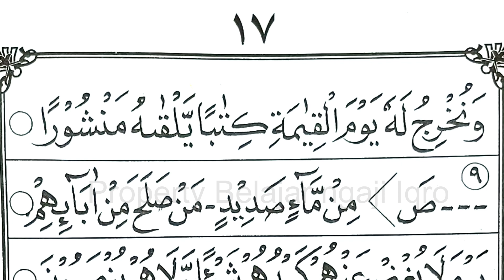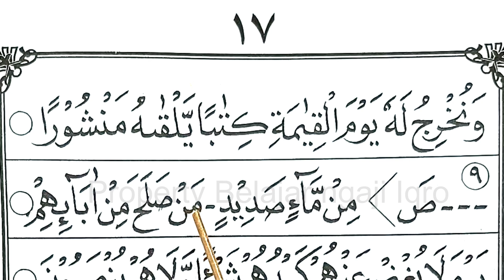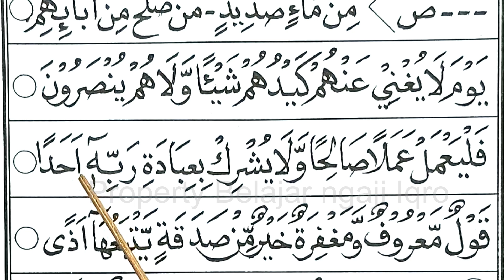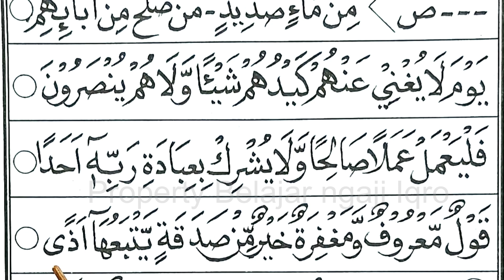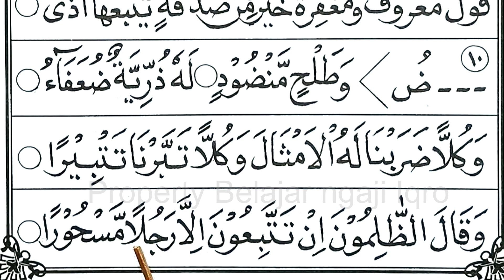iqro 6 belajar ngaji iqro belajar iqro belajar mengaji iqro belajar baca alquran ngaji iqro Hal 17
iqro 1
iqro 2
iqro 3
iqro 4
iqro 5
iqro 3
cara baca iqro
cara baca quran
ngaji iqro
baca iqro
belajar iqro
cara baca quran
baca quran
Belajar baca iqro,
belajar iqro,
baca iqro dengan mudah,
belajar huruf hijaiyah,
huruf hijaiyah,
mudah baca iqro,
baca iqro cepat,
belajar membaca iqro full,
cara belajar membaca al quran iqro,
belajar alquran,
cara baca alquran,
cara membaca alquran,
cara membaca iqro,
iqro jilid 1,
iqro bab 1,
cara baca iqro yang benar,
baca iqro yang benar,
baca iqro benar,
baca iqro pemula,
baca iqro dasar,
cara baca iqro cepat,
belajar mengaji iqro,
ngaji iqro,
belajar mengaji